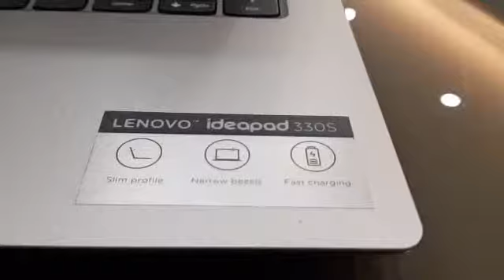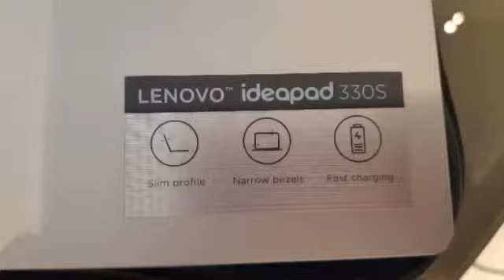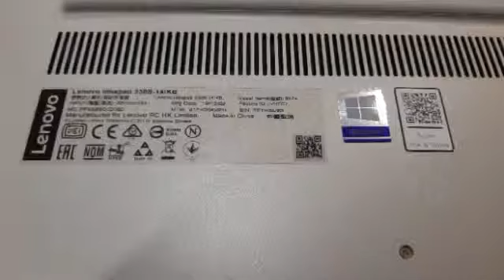LENOVO IDEAPAD 330s : Best Laptop?